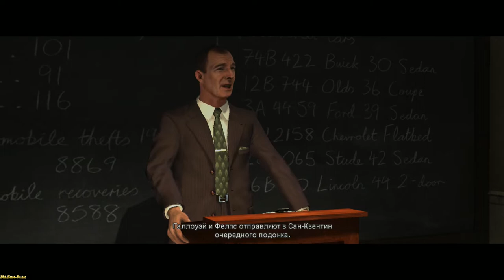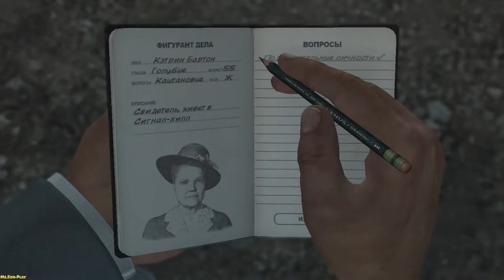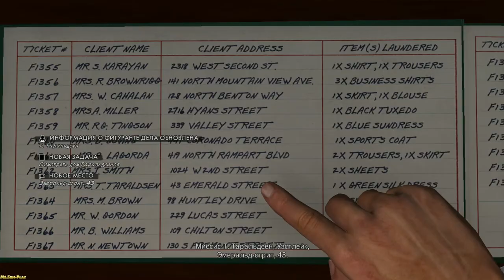L.A. Noire ► The white shoe slaying(Белые туфли)part-1 №21